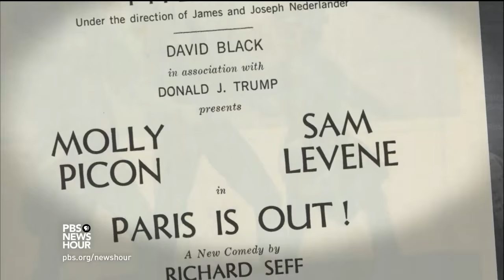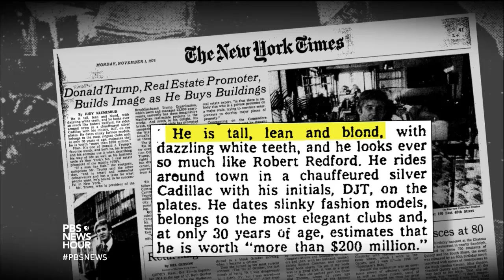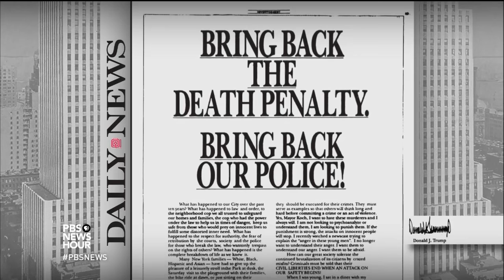How Donald Trump rose from real estate scion to TV ‘boss’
Just as Donald Trump was finishing business school, he set his sights on showbiz, investing in a Broadway production. But when that failed, he retreated to the family business of real estate, where he found success (as well as bankruptcy), climbed New York’s social ladder and courted controversy. Gwen Ifill explores the career path that led Trump to pursue the Oval Office.